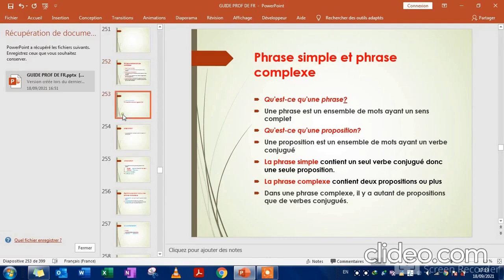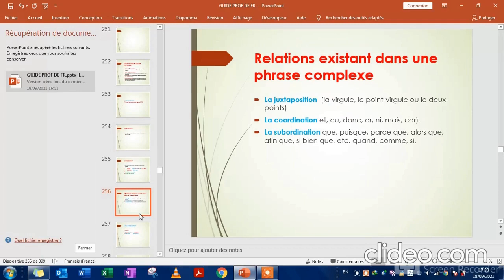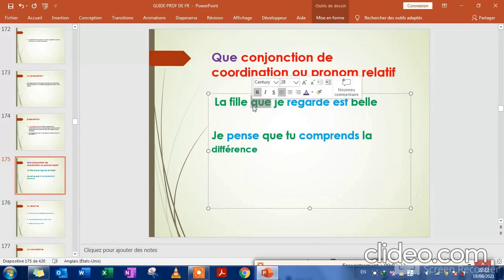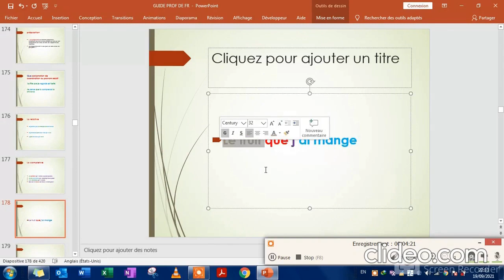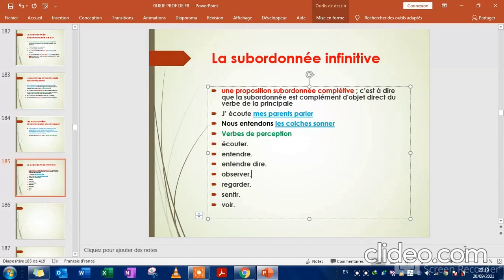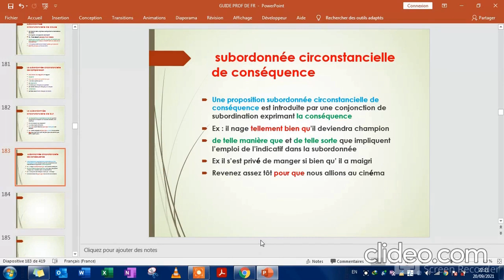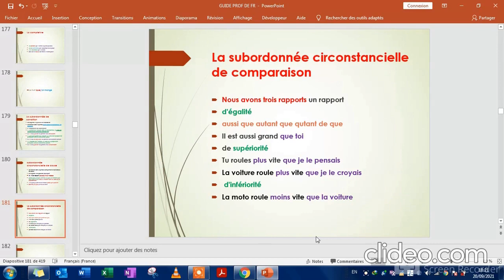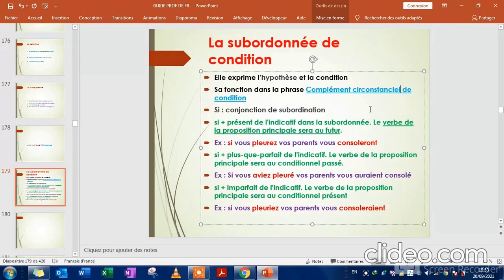La subordonnée | relative | complétive |de cause| de conséquence| de concession | infinitive